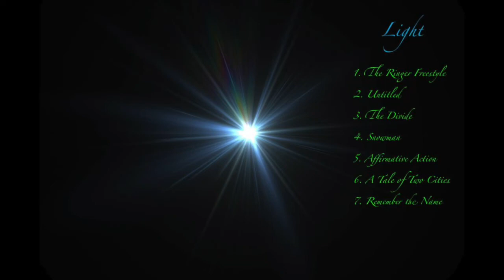A Tale of Two Cities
Credits
Lil Pulga - Songwriting
Lil Pulga - Vocals/Rapping
Souls of Mischief - Instrumental

Over the classic "93 'Til Infinity" instrumental, I reminisce about my life story and the two places I've lived in, while laying out my visions for the future.

Lyrics:

St. Patrick’s Day, two thousand four
Behind closed doors, a baby was born
In Shanghai breathing in the early air
Grandpa said he never forget the curly hair
Those days forever gone
Always had an Irish connection, the leprechaun
Not talking money but, he was into greens
From toy cars to 梧桐树 (Parasol Tree) leaves
His parents wanted to see, what he would like
From a list of things, he grabbed the mic
Wrote him off, said he’ll be an emcee (MC)
Guess they were right, but a different type
Every trip to school, before his eyes a blur
Questioning authorities, what he preferred
Though there was one instance, he was hurt
Still stuck to his beliefs, never deterred
In essence, not talking about Smith & Wesson
But the lessons he learned, became the greatest weapons
Perseverance in Go, or all the b-ball sessions
The hard work recollection still ever-present
Trip down memory lane on 淮海路 (Huaihai Road)
From 静安寺 (Jing'an Temple), 外滩 (The Bund), to 外白渡 (Waibaidu)
When every Google search 全依赖百度 (all relied on Baidu)
This is how I do it in my music my 态度 (attitude)

A tale of two cities, ‘til my death
A tale of two cities, take my breath
A tale of two cities, to the depths
A tale of two cities cherish what I get

Thirteen years after his conception
Moved to a new place with a warm reception
Shied away from photographs, no exception
Now he misses the pics (picks) like dropped interceptions
Had a garden like Godfather
Went to the deli to pick up a Godfadda
Embroiled, but never cared for the top dollars
From there, he progressed a lot farther
Countless pickup games at Taylor Park
Brightened him up even when days were dark
All these things made him develop a greater heart
Grateful never had to live in a trailer park
Yea, but you know I had other kinds of hurdles
Asking how many tries left like, playing Wordle
Spur of the moment, Jakob Poetl
Wanna be (B) a Rabbit, cuz I ain’t a turtle
Not tryna walk alone down this 8 Mile Road
But like a lion in his throne near this cave I’ll roam
Like Hov', The Blueprint I laid, my own
Path, call this town my second home, this place I know
What used to be a hobby turned to an obsession
Cuz I found hip-hop as my way of expression
No longer a Lost Boy, got my directions
I know Millburn too well, no 21 Questions

Now, I’m about to leave these towns
Sad cuz I remember every sound
But I guess every feast has to end in this world
And the time really flew past in a swirl
New road ‘bout to embark on
Still got hip-hop and other gates to stand guard on
Different from these trappers I keep it trill
Not Jewish, but every lyric I write Is Real (Israel)
This steel help molded me on this journey
So now I know nobody can hurt me
Shoutout to all the friends I made on the way
Even with the distance, I know you’re not gone away
From a speck of dust transformed to a sandstorm
Now I know what I stand for
Thanks for always giving me a challenge
Now, I’ve discovered a balance
In life, we gon’ make it through the trife
I feel my Quest Calling like it’s A Tribe
Thinking if I’m The Chosen to get this right
But like everyone at night I still hit the lights
Sparks fly, make sure nobody have a hard life
Still a far cry, but until the last try
I adjust on the fly like this zipper
Gaze at the sky, my wishes to the Big Dipper